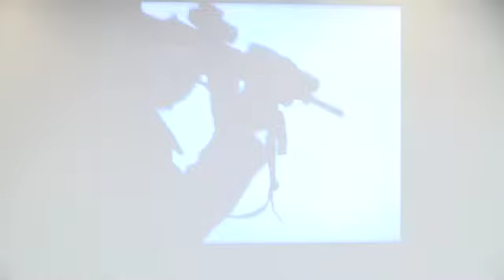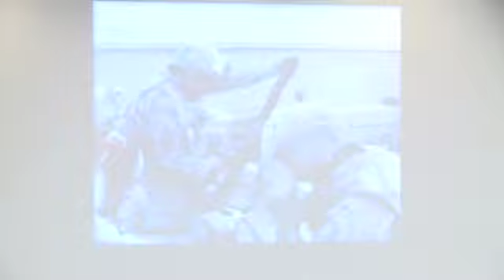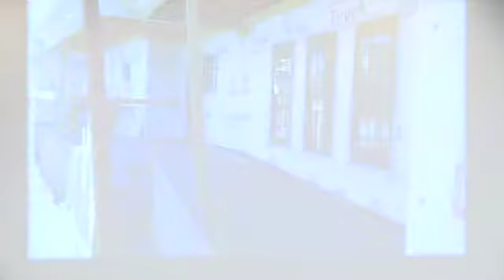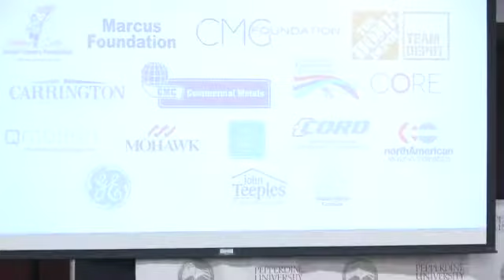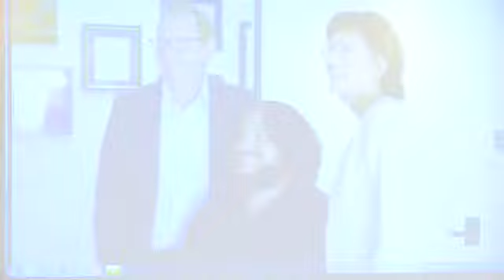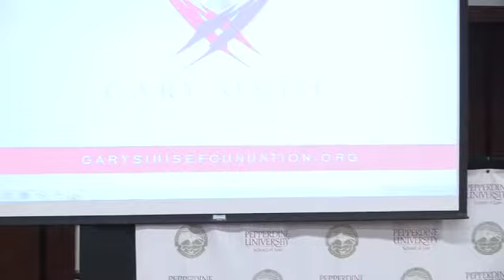William Wagasy - Veterans Day Celebration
Wed, Nov. 12, 2015 — Alumnus William “Billy” Wagasy (JD ’00), this year’s Veterans Day speaker, served ten years as a Navy SEAL before returning to work with organizations like the Gary Sinise Foundation. He has traveled on a speaking tour with Marcus Luttrell, the SEAL who was the subject of the recent book and movie “Lone Survivor.”